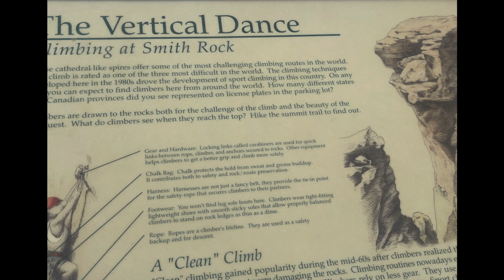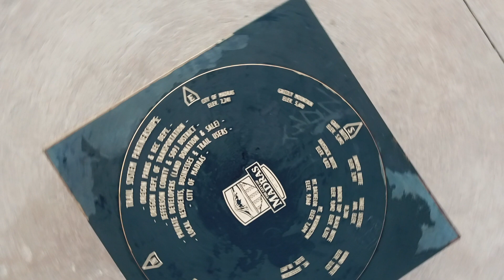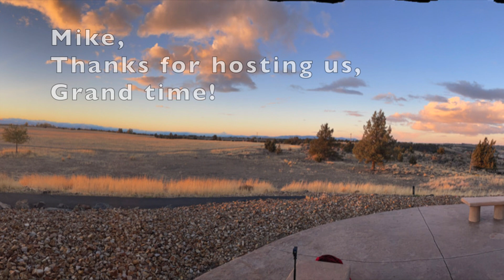Mike's Base Camp